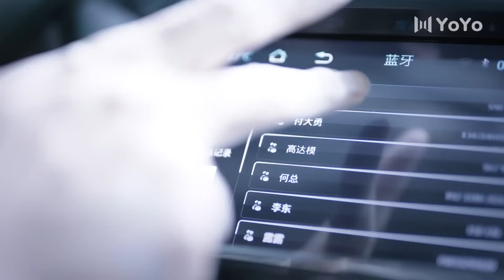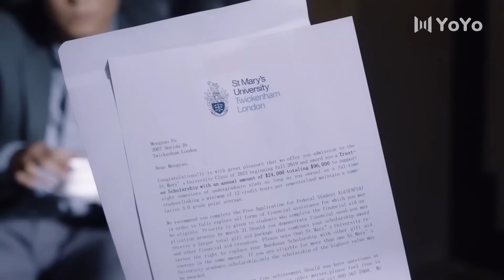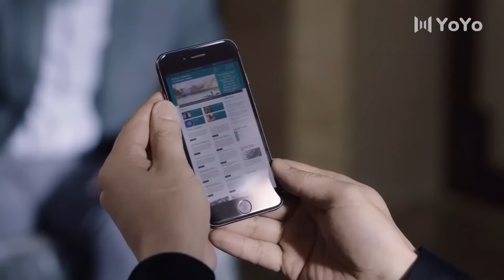【English Sub】國安密戰 25 | 主演：楊冪、張彬彬、劉芮麟、王驍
➡剧情简介：該劇講述了以安靜和馬尚為代表的國安人員，不畏險阻始終堅持心中正義，努力偵破技術竊取案件，保護國家稀有資源不被境外勢力走私交易的故事。